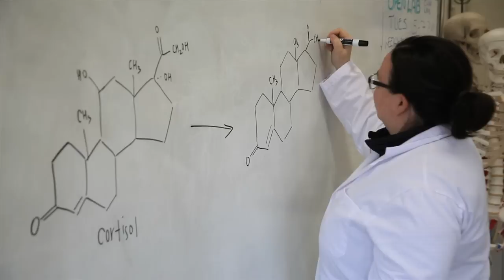The Heart of Bastyr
Get a sense of why students call Bastyr "one of a kind" and "where I was meant to be."
Learn more about Bastyr University's two beautiful campuses, rigorous science-based education and incomparable community. With programs in Acupuncture, Exercise Science, Herbal Sciences, Human Biology, Midwifery, Naturopathic Medicine, Nutrition, Psychology and Public Health, you can find where your vision combines with Bastyr's integrated approach to education, research and clinical service.